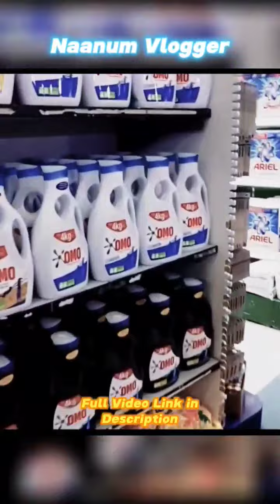என்னா கப்பல் நிக்கிது 🤔